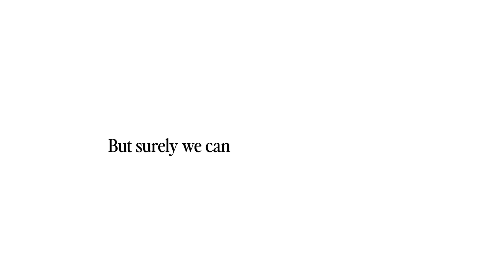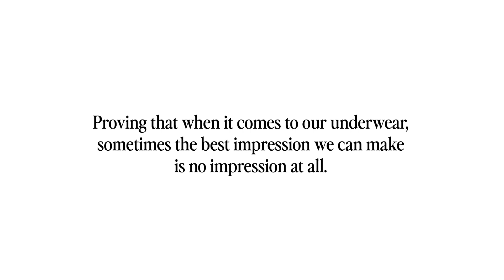Boody - Make yourself comfortable case study film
Client: Boody Australia
Agency: The Hallway

Project Description:
Women spend an average of 27 years dealing with uncomfortable underwear that digs and rubs. Boody is revolutionizing this, encouraging people to expect more from their underwear.

With the launch of our new brand platform, we invite women to embrace true comfort, believing that the best underwear leaves no impression at all.

To highlight this, our Boody campaign took a bold step by not showcasing the underwear itself. This daring strategy led to outstanding success.